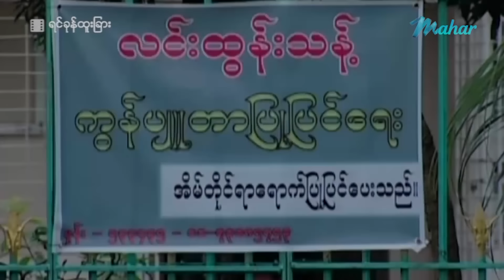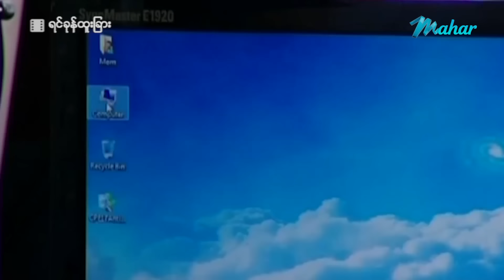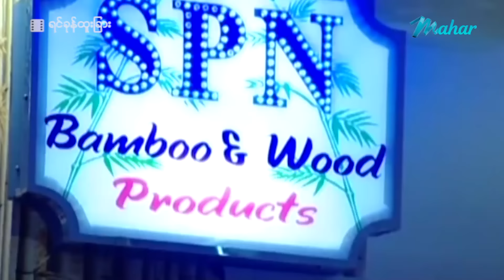မြန်မာဇာတ်ကား - စ/ဆုံး - ရင်ခုန်ထူးခြား - စူးရှ ၊ စိုးမြတ်နန္ဒာ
ကိုယ့်ထက်ကြီးတဲ့ လူတစ်ယောက်ရဲ့အချစ်ကိုရဖို့ ကြိုးစားနေတဲ့ကောင်လေးတစ်ယောက် အခက်အခဲတွေကြားထဲကမှ အစ်ကိုနှစ်ယောက်ရဲ့ ဆုံးမထိုးနှက်မှုပါထပ်ခံရတဲ့အခါ..??

Presenting daily.